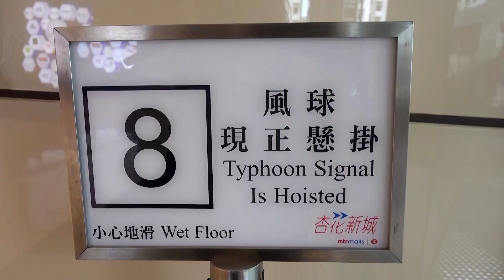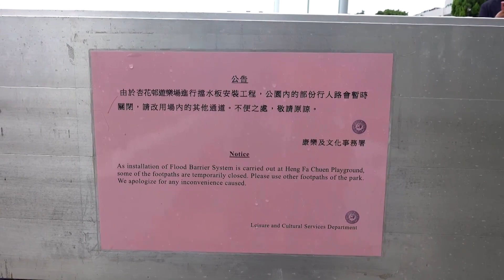Typhoon Soala: Hong Kong, China brace for landfall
Hong Kong and China’s southeastern coastline prepared for Super Typhoon Saola. Authorities have warned it could rate among the five strongest to hit the southern province since 1949